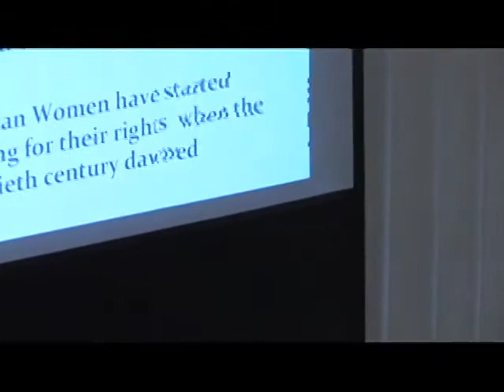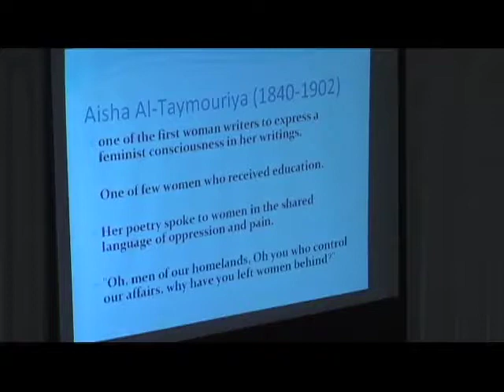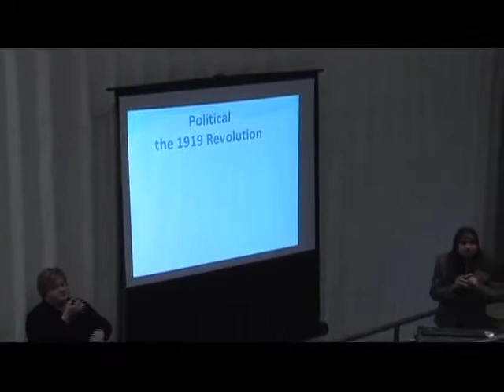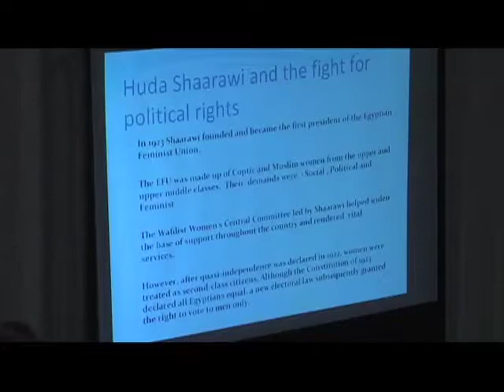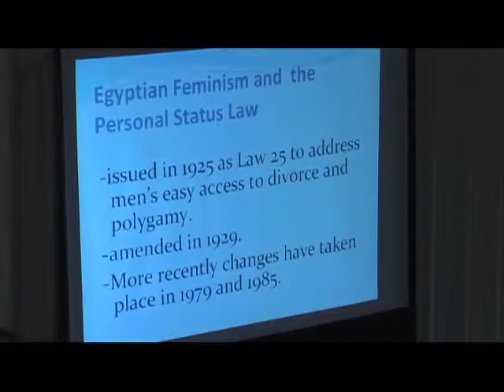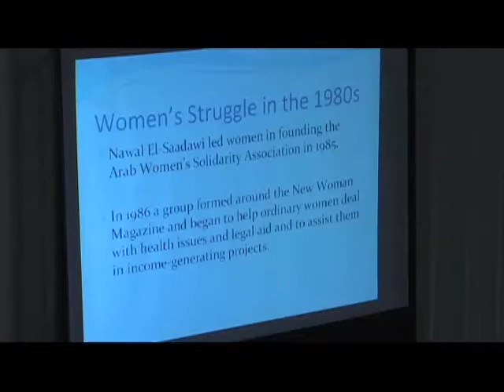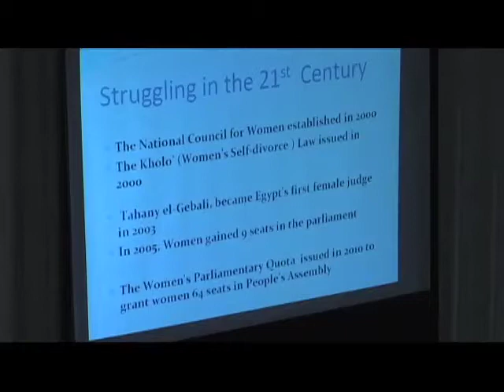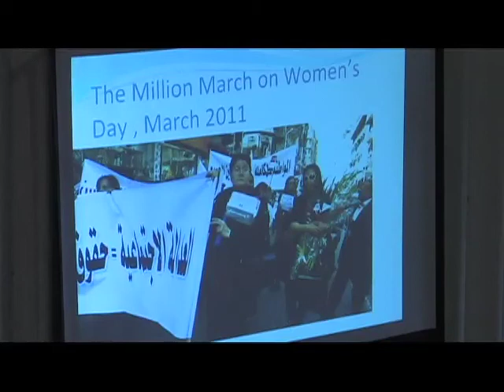BCC - MCC: Women's Rights in Egypt